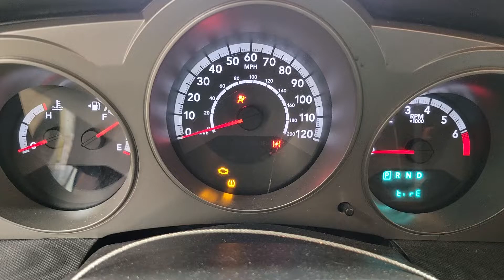FOR SALE - 22B0149 - 2010 DODGE AVENGER - 2.4L ENGINE